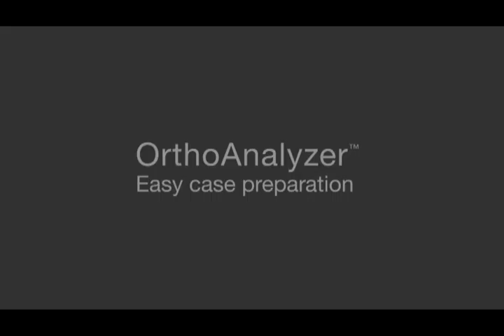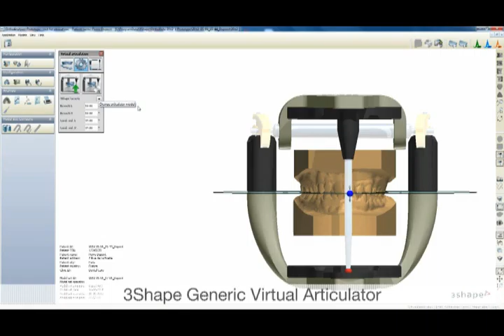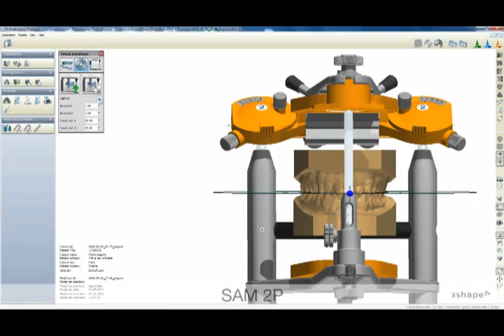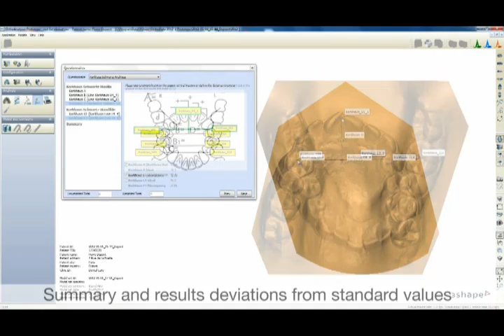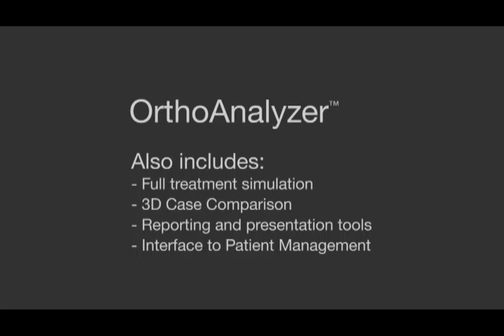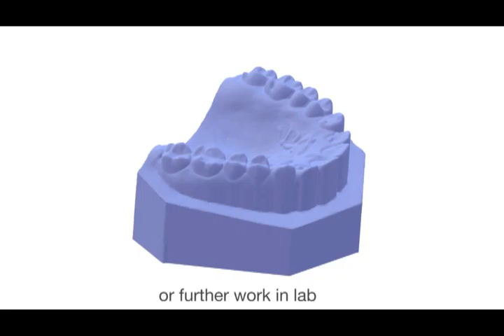TRIOS Color Demonstration